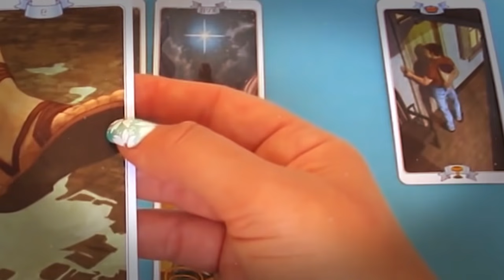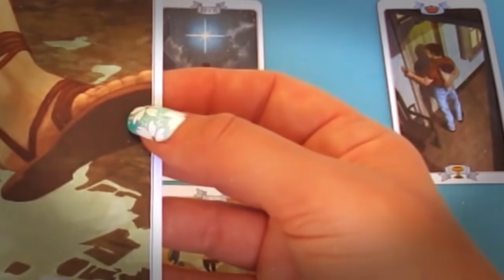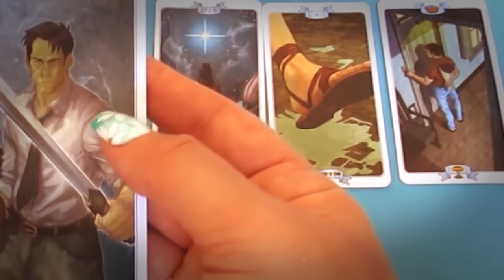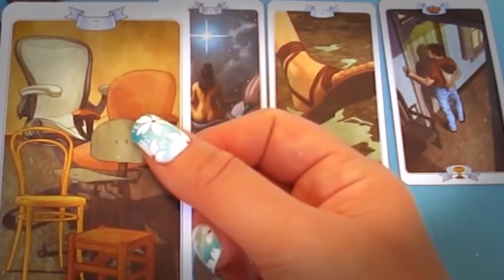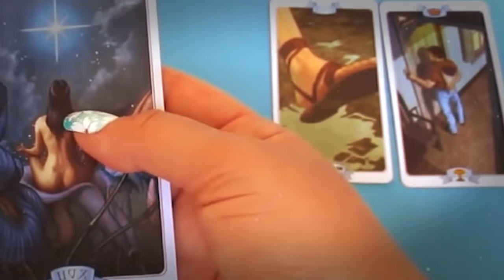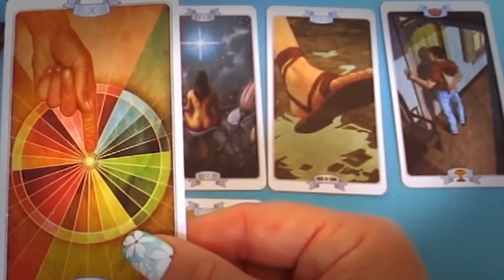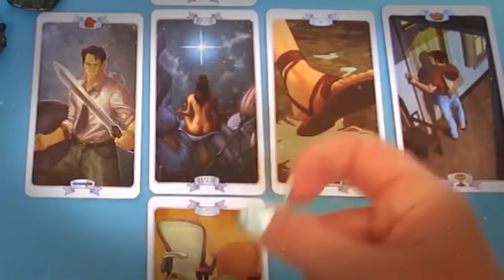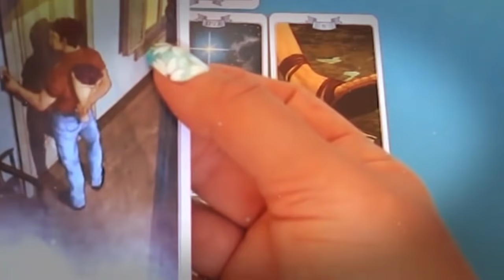CAPRICORN MAY 2021 - SOMEONE REALIZES HOW IMPORTANT YOU ARE.. CAPRICORN MAY LOVE TAROT READING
CAPRICORN MAY 2021 - SOMEONE REALIZES HOW IMPORTANT YOU ARE.. CAPRICORN MAY LOVE TAROT READING CAPRICORN MAY 2021 - SOMEONE REALIZES HOW IMPORTANT YOU ARE.. CAPRICORN MAY LOVE TAROT READING